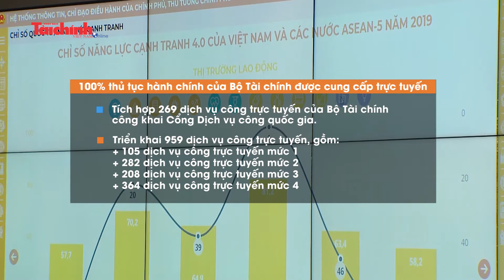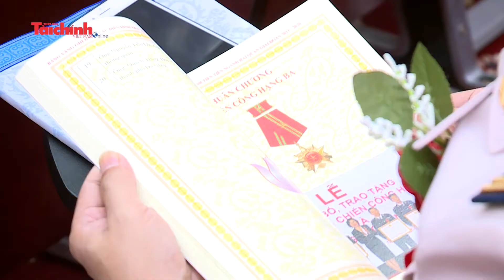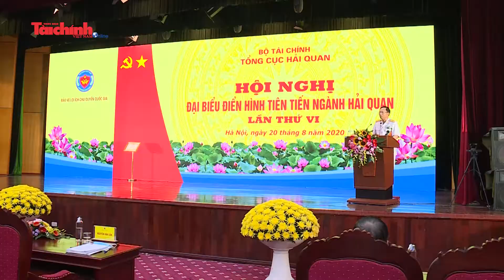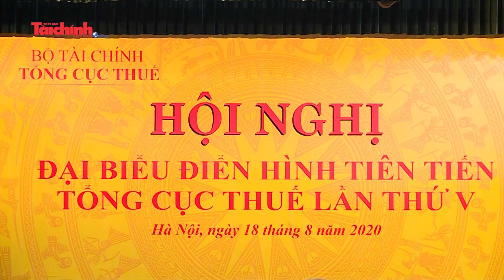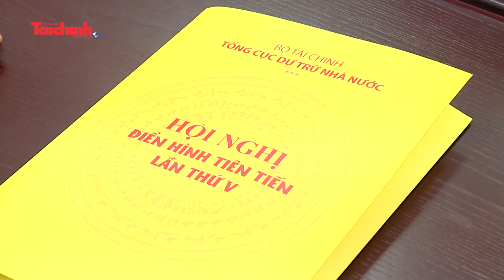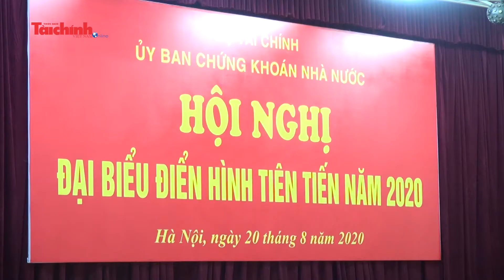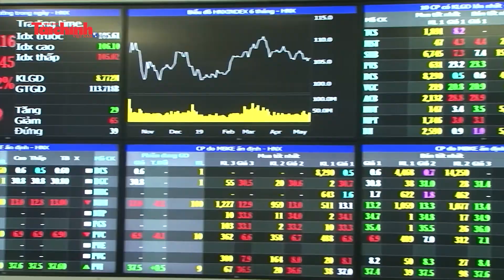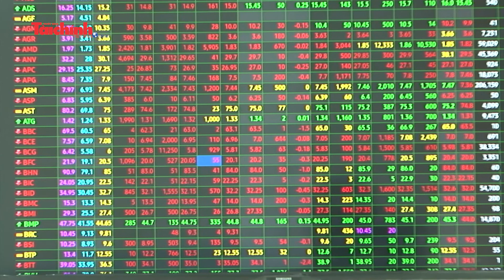Bản tin Tài chính với Cuộc sống tuần từ 17-8-đến 21-8-2020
Dấu ấn quan trọng trong tiến trình hướng tới “Việt Nam số”; Cương quyết có chế tài xử lý 'đến nơi đến chốn' nếu không giải ngân hết vốn; Gia hạn nộp thuế cho doanh nghiệp sản xuất, lắp ráp ôtô trong nước;... Đây là một số nội dung chính trong Bản tin Tài chính với Cuộc sống tuần từ 17-8-đến 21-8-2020.